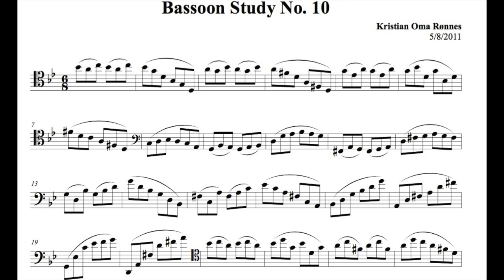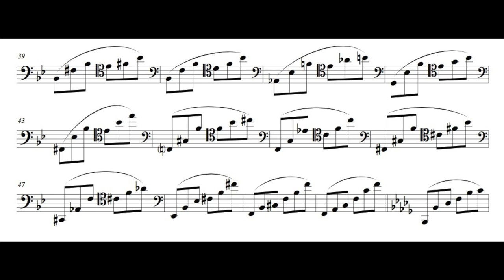KOR - Bassoon Study no. 10 [Performed by the Composer]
Bassoon Study no. 10
Composed and Performed by Kristian Oma Rønnes
Dedicated to my teacher Prof. Ole Kristian Dahl
(Composed in 2011, Recorded August 13th 2015 in Stavanger)